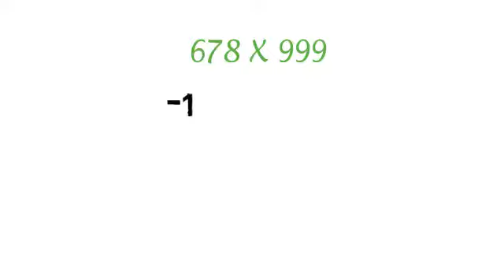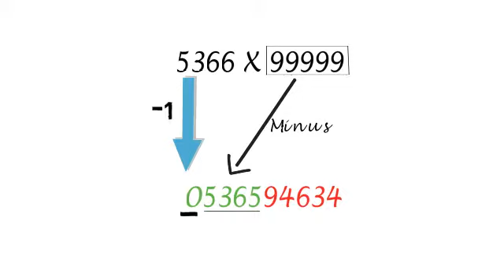5366×99999 in 5 Sec. Multiply करने का सबसे आसान तरीका । Best Maths Trick by Techy Patel.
गुना करने का सबसे आसान तरीका । Janiye kaise karte hai guna wo bhi sirf 2 second me.

Techy Patel
techypatel